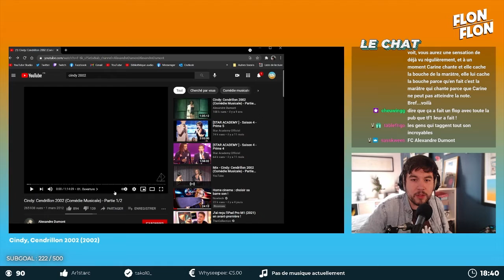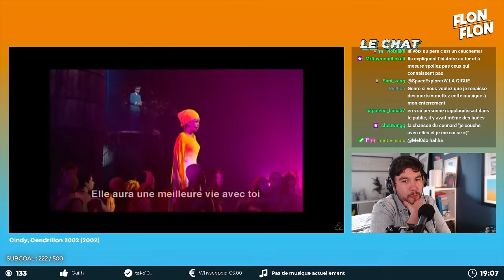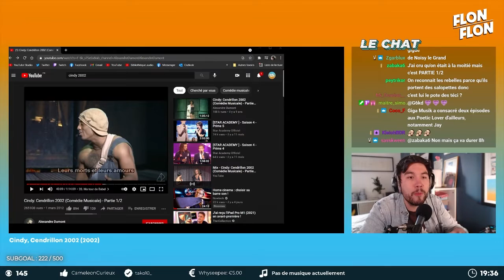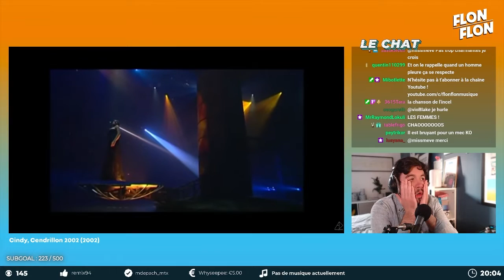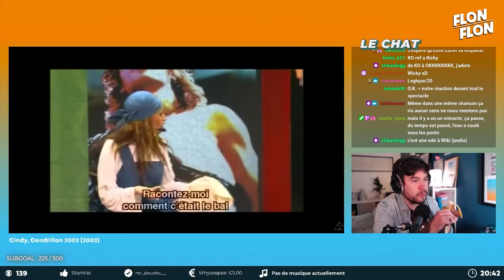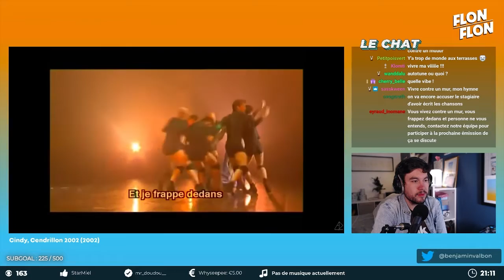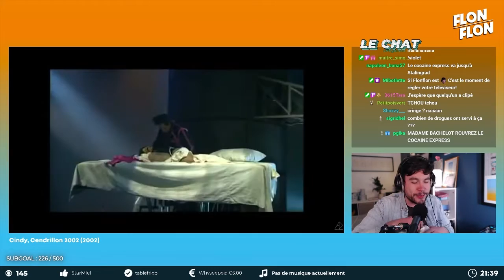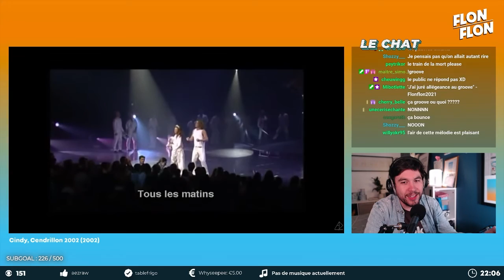Découverte et react de CINDY : CENDRILLON 2002 [Replay Live]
Toutes et tous au bal à Ricky pour découvrir la comédie musicale "Cindy : Cendrillon 2002" !

Replay du live du Vendredi 21 Mai 2021 où l'on a regardé ce chef d'oeuvre de Luc Plamondon qui un jour a eu une idée lumineuse : et si Cendrillon devenait une princesse des banlieues ?

RESTEZ CURIEUX.SE !